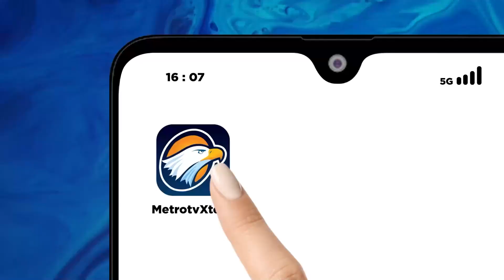Mandiri Finansial Perumda Air Minum Tirta Moedal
METRO TV JATENG & DIY, Wali kota Semarang, Hevearita Gunaryanti Rahayu melakukan pertemuan tim UWCI. Mba Ita memastikan akan mendukung kemandirian finansial Perumda air minum tirta moedal, Semarang